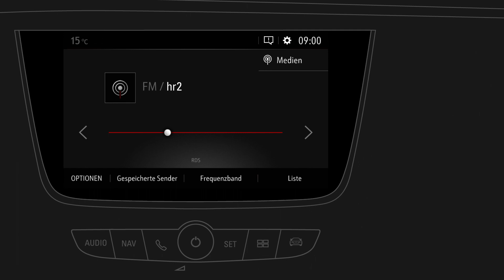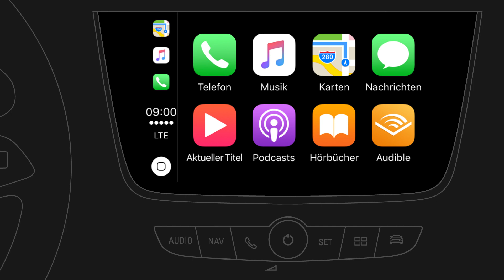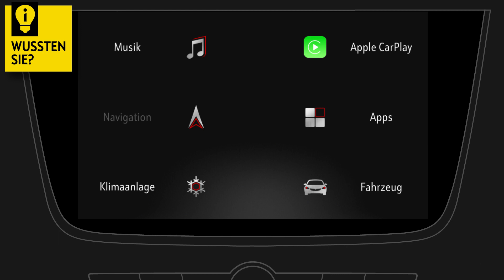Multimedia Navi Pro - Combo - Zafira Life - Vivaro | Apple CarPlay™ | Opel Infotainment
Es verbindet Ihr Smartphone mit Ihrem Auto und stellt hilfreiche Funktionen für sicheres und unterhaltsames Fahren zur Verfügung. Schauen Sie sich unsere „Gewusst wie!“-Videos an und entdecken Sie das volle Potenzial Ihres Infotainmentsystems.

Alle Multimedia Navi Pro - Combo - Zafira Life - Vivaro „Gewusst wie!“ Videos finden sie in dieser Playlist

Die Erläuterungen in diesen Videos gelten für folgenden Modelle:
 Opel Combo, Zafira Life and Vivaro (Produced after January 2019)